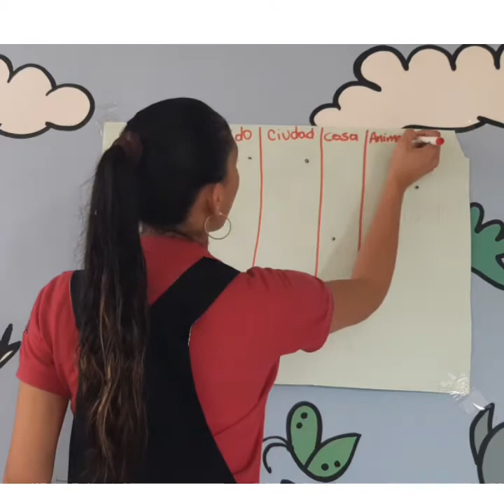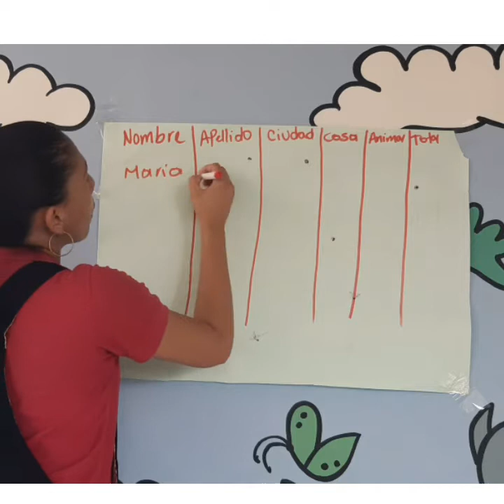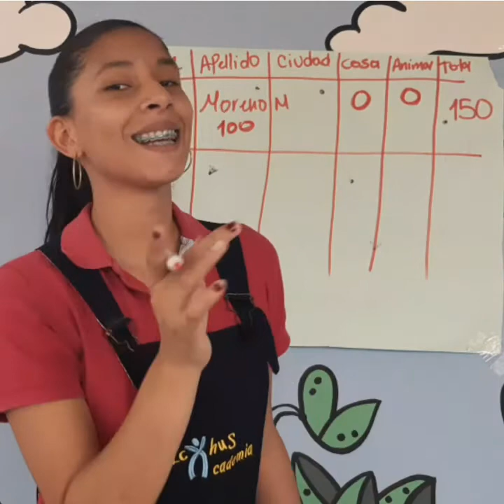🦊Proyecto de habilidad. | S2 P2🐠 ICTHUS ▶ Cuarto 【PRIMARIA】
🦊 TEMA: Proyecto de habilidad.
Diviértete con las actividades HOMESCHOOLING.
Asignatura: 🐠 ICTHUS
Para estudiantes de Cuarto  de Educación Básica 【PRIMARIA】
TEMA
Proyecto de habilidad.

LEGIONARIOS: ARMADURA LA ESPADA
RETO 2: SECCIÓN PERSONAL.

JUEGO DE APERTURA:
Llévame a tu territorio.

FORMACIÓN:
Realizar  la letra inicial de su nombre con sus libros.
Entonación del voto, lema y lanzamiento de la flecha.

ACTIVIDAD DE RECURSOS:
Te propongo el Reto 1:
Elaborar con diferentes materiales y técnicas la espada que es la pieza de la armadura que estamos estudiando.

TIEMPO DE JUEGO
Diviértete con el juego: “STOP”

CÍRCULO DE LA AMISTAD
3. Juego calmado: El repollo.

CÍRCULO DE LOS PECES
3. Acciones de gracias por lo que han pasado.
3. Realizarán las peticiones.
4. Lanzarán la flecha.

LIMPIEZA
Organizar y dejar los espacios limpios de tu casa.

Si quiere ir a otro grado elige el link:
【PREESCOLAR】